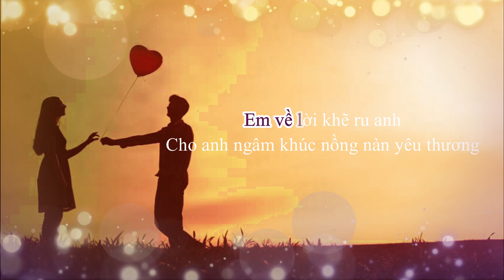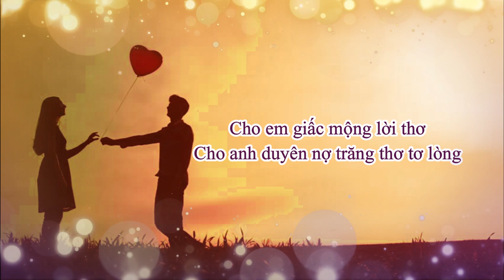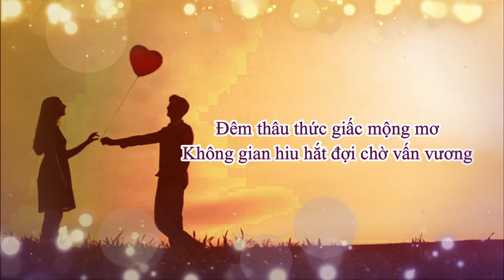Ru Em Tình Nồng - Trần Việt Hải - Phan Đình Minh